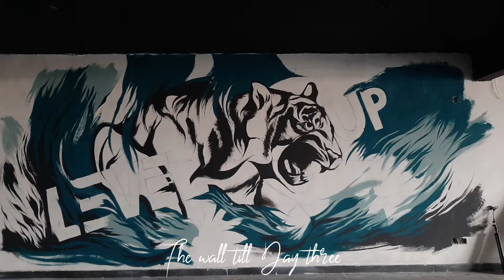Wall Mural Painting on a gym wall with oil paints. Cozy art vlog.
Hello there!
I painted a gym wall (22ft.*10 ft.) some days ago using enamel paints. for more videos and photos of the full wall. This is just the part one, I'll be uploading part 2 in a week.

*The wall wasn't designed by me, my client had a picture which I painted on the wall.*